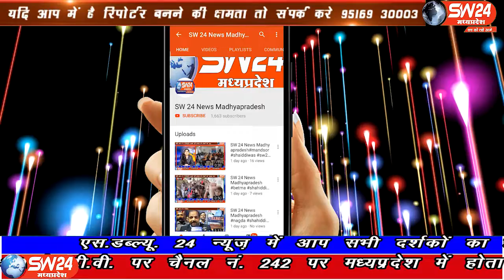sw24news vidisha 05.10.2019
मध्यप्रदेष की विदिशा जिले के सिरोंज में तीन अज्ञात चोरों ने एक सर्राफा व्यापारी को इनकम टैक्स ऑफिसर बताकर लाखों रुपए का चूना लगा दिया